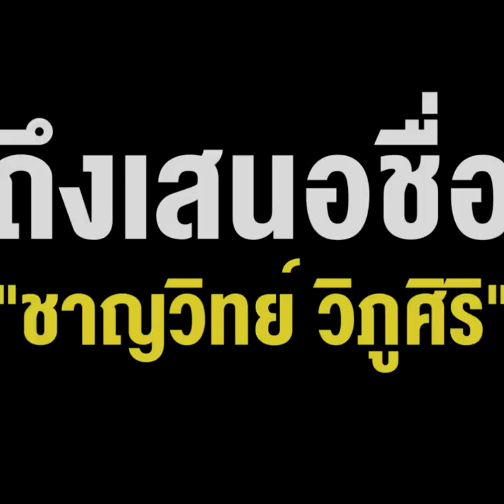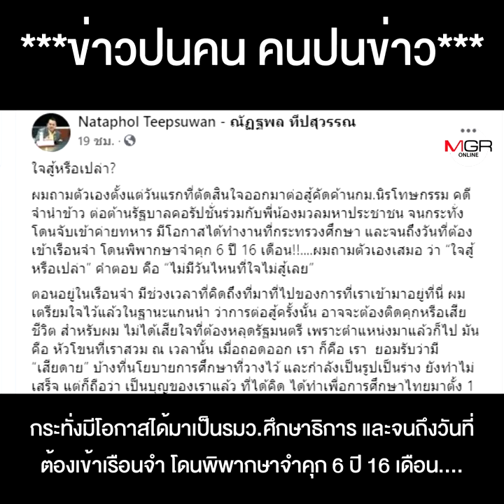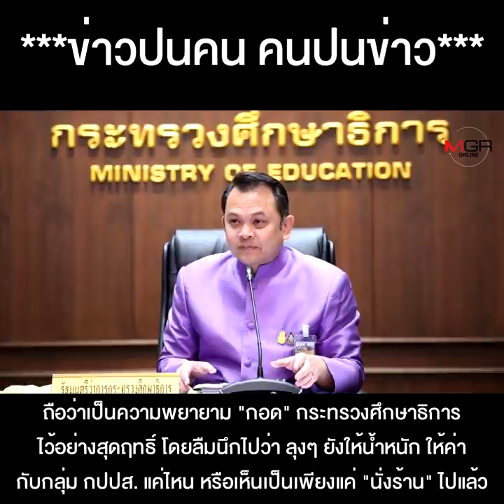“ณัฏฐพล” คิดว่าลุงๆ ยังให้ค่า กปปส. ส่งชื่อนอมินี หวังคุม ศึกษาฯ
"ณัฏฐพล" สำคัญผิดไปหรือเปล่าว่าลุงๆ ยังให้ค่า กปปส. ?ถึงเสนอชื่อ "ชาญวิทย์ วิภูศิริ" มาเป็นนอมินี คุมกระทรวงศึกษาฯ